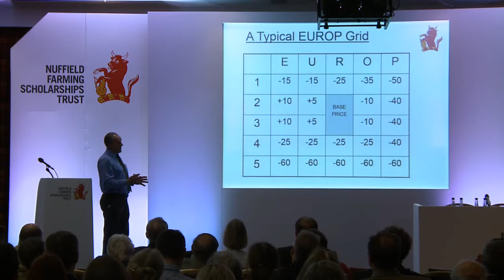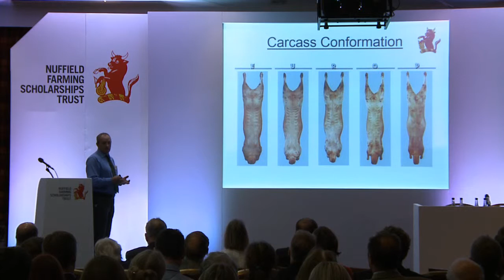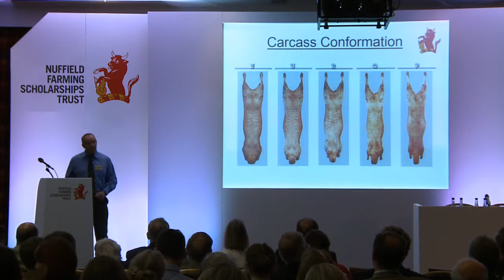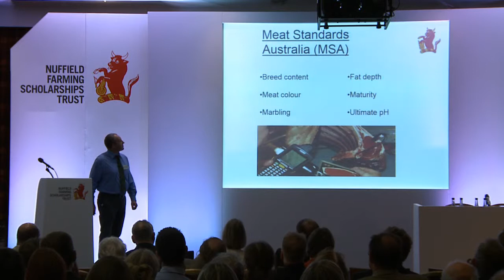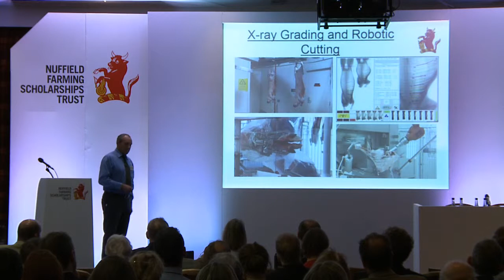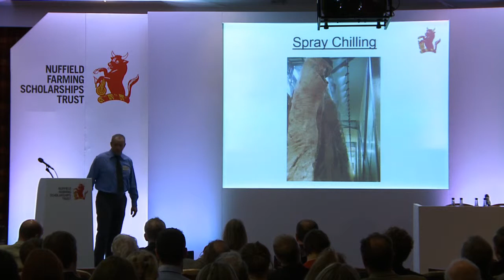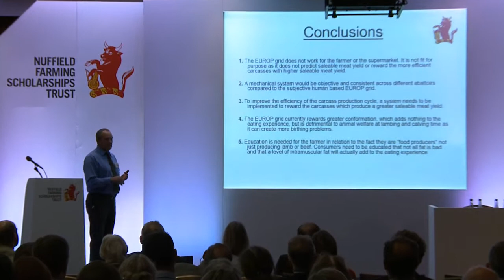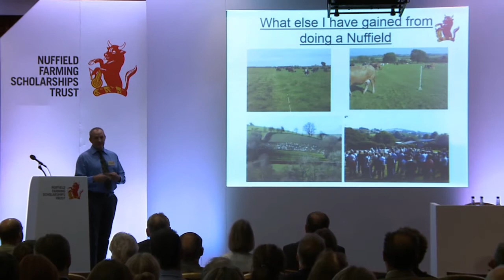Keith Williams NSch 2013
"Red Meat Carcass Payments: Are there better systems than the EUROP grid?"
2014 Nuffield Farming Conference